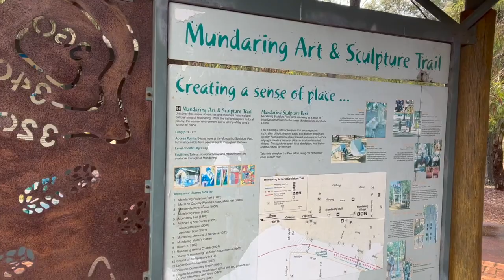Sculpture Park Public Barbecue, Mundaring WA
Short video showing the public barbecue facilities in Sculpture Park, Mundaring WA.